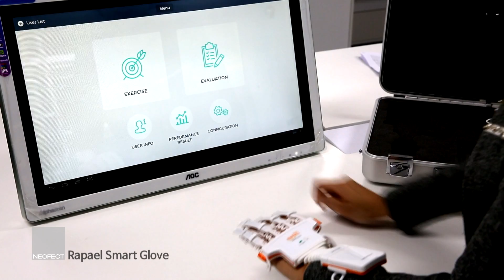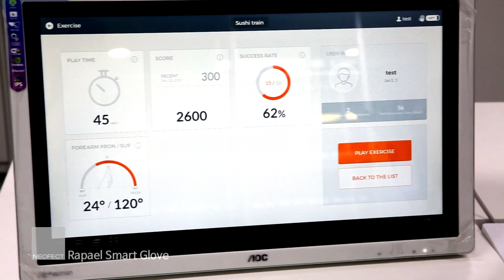Meet an innovative company, NEOFECT!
NEOFECT is a Korean company specializing in RAPAEL Smart Glove for rehabilitation. Normally, rehabilitation takes a long time and is also costly; however, NEOFECT has introduced a great device so that patients can do rehab even at home!